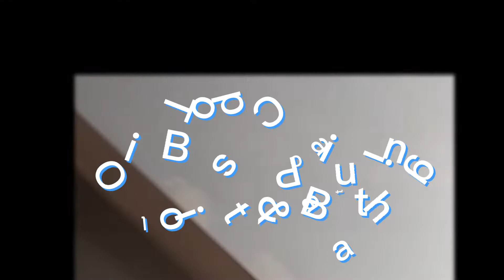Repainting|Toilet & Bath|Top Coat Oil Based Paint#2022